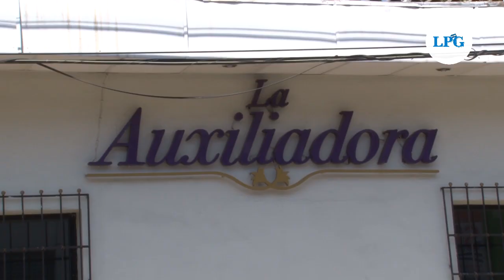Familiares y amigos se despiden de Victoria Salazar en Sonsonate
Con mucho hermetismo y privacidad, los seres queridos de Salazar llevaron a cabo el sepelio, el cual inició su recorrido desde la sala de velación La Auxiliadora, en Sonsonate.

¡Visítenos!